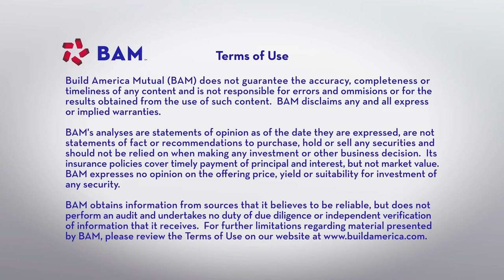Managing Revenue Expectations for Texas Issuers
BAM Head of Texas Greg Pacifico shares some of the key points raised during his panel at The Bond Buyer's TexasPublicFinance Conference about local government revenue expectations. Federal aid from COVID-era programs is still boosting government balance sheets, but issuers are starting to think about the possibility that those funds could be dwindling at the same time the next economic recession emerges.